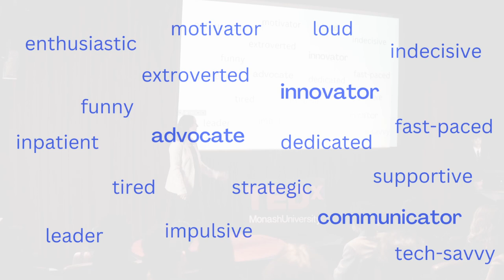How to pitch your purpose | Sarah Ramantanis | TEDxMonashUniversity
With a passion for empowering the next generation of leaders, Sarah’s talk will explain why you need to effectively pitch yourself to lead a purposeful career in an evolving digital world.  Sarah is the Co-Chair of the Australian Youth Affairs Coalition and the Founder of KOS Magazine, a platform that aims to capture the stories of how everyday people positively impact their local and wider communities to create change. She has recently become the Marketing and Communications Manager at the General Sir John Monash Foundation. In her spare time, she is also involved with, NEXUS Australia, Kids in Philanthropy, UNICEF and The Centre of Youth Policy and Education Practice at Monash University.  Sarah is also completing a Master of Communications at Monash. This talk was given at a TEDx event using the TED conference format but independently organized by a local community.